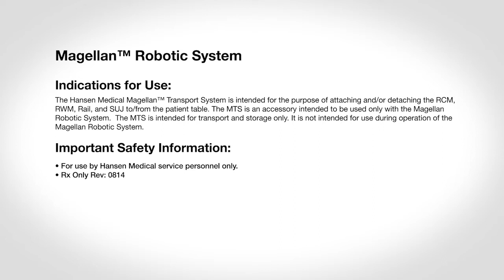Magellan™ Transport System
The Magellan Transport System (MTS) is used to move the Magellan Robotic System on and off a procedure table and between procedure rooms, providing increased flexibility to hospitals who wish to make their Magellan system mobile.